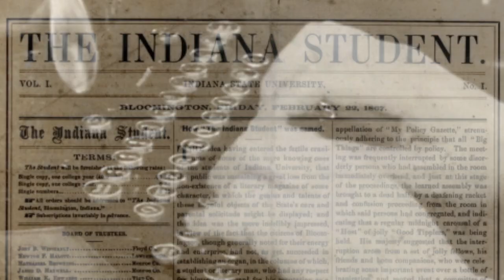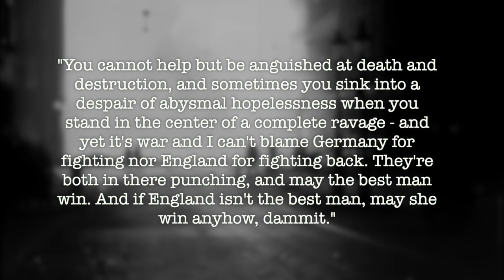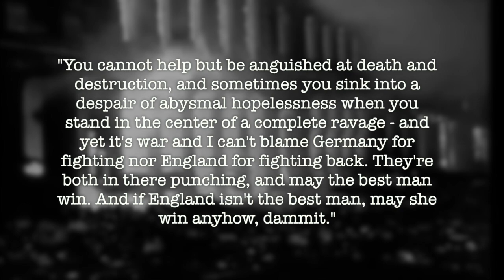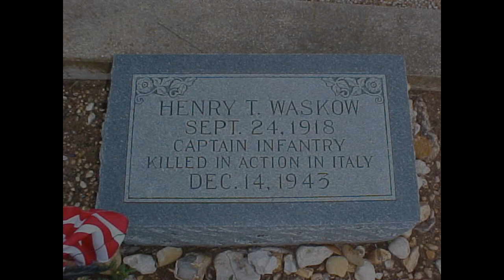Ernie Pyle, American War Correspondent | World War 2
A Biography of the most beloved American War Correspondent Ernie Pyle. This unique figure in military history will forever be remembered for his hard hitting reporting from the front lines of the war.

Documenting the lives of the G.I's from Africa to the pacific,  Ernie was there.